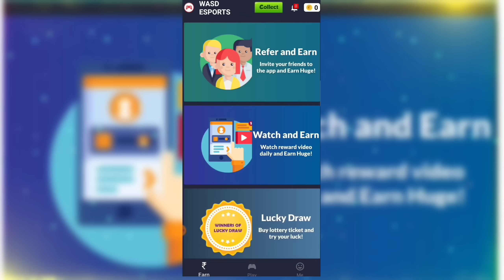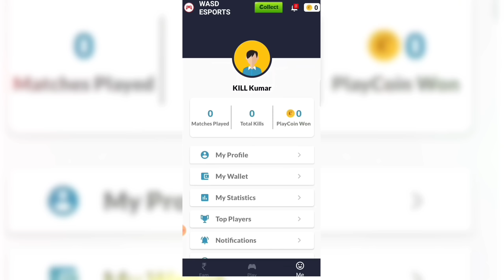COBRA 2.0🔥|| full of action and animated film|| free fire short film in tamil || k2b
Hi frnds i hope u will enjoy this video and if u.

THIS VIDEO IS ABOUT A NEW CHARACTERS AND NEW DRESS LIKE A SUPER HERO 😎